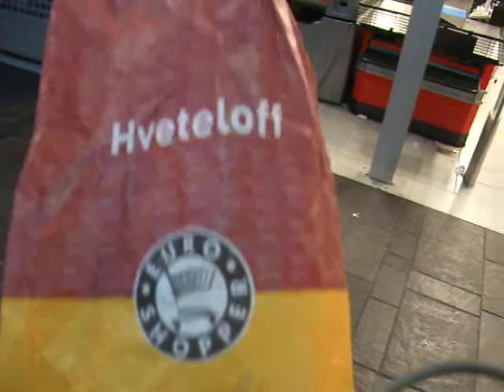Oslo的晚餐加早餐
便宜的麵包，還可以當武器打人，出外旅行的好朋友。